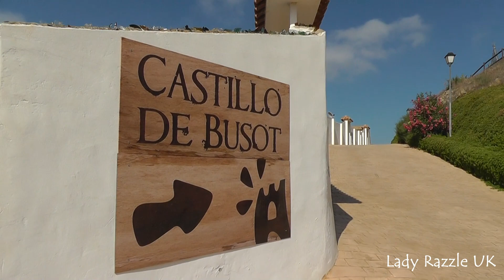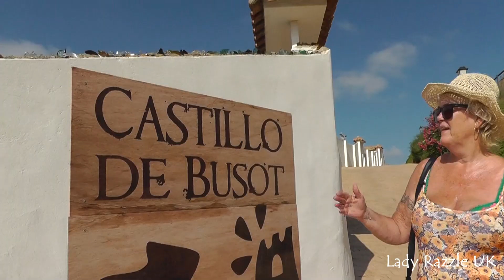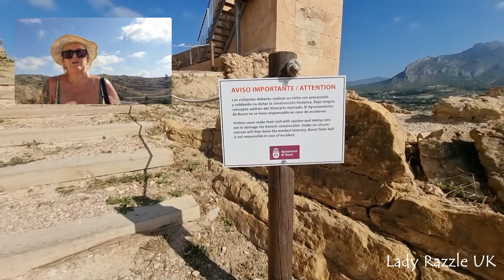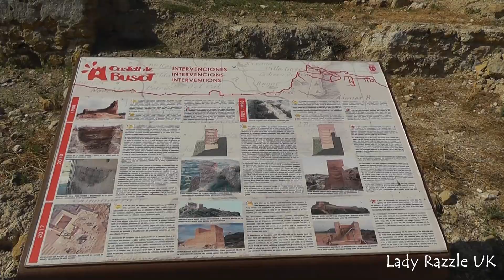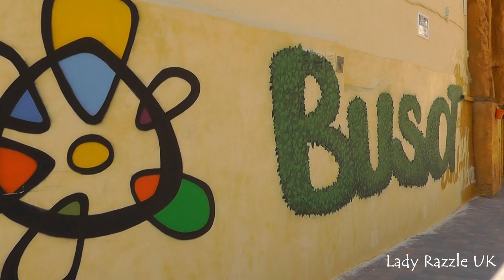A Very Hot Walk Up to and around Castillo De Busot in Spain in Summer Mini Dress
On a recent trip to Spain I walked to the castle ( well a few bricks really) and it was a very hot morning